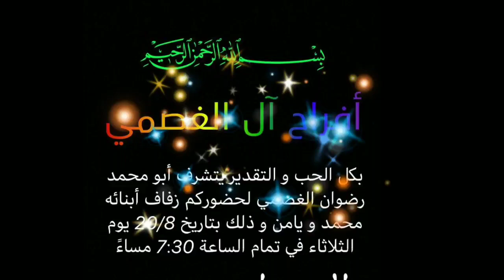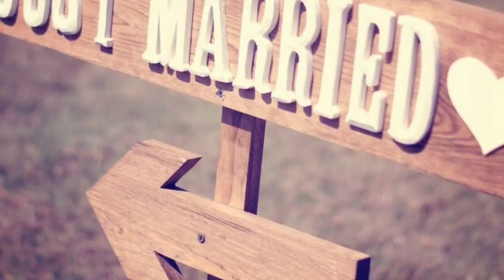Ottawa 116 أفراح آل الغصمي في كندا🥰 الف مبروك لأهل الكرك وحوران وسوريا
أفراح آل الغصمي في كندا🥰 الف مبروك لأهل الكرك وحوران وسوريا